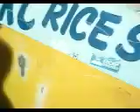new year 2011 ( tilapia st )